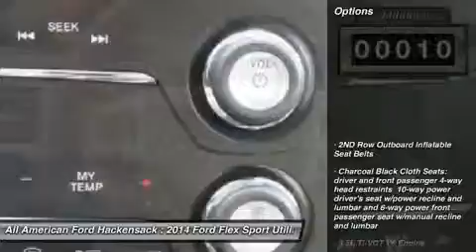2014 FORD FLEX Hackensack, NJ 14T765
2014 FORD FLEX Hackensack, NJ
Stock# 14T765